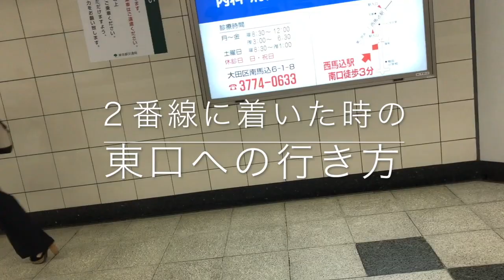【西馬込駅】２番線に着いた時の東口への行き方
２番線に着いた時の東口への行き方（階段）
Directions to the east exit when you arrive at line 2 (stairs)

1975年東京都生まれ大田区在住。幼い頃から病弱で休学気味。学力不足なうえ集団生活に慣れていないため、普通に社会生活を営むことは困難と悟る。両親とも株式投資で生計を立てている姿を見て育つが、本人にはその才能がないのか未だにパラサイト状態。ハンドメイドサイトで販売していたウサギのぬいぐるみ（フニータ）が、テレビ出演して日の目を見る。基本一人で過ごすことが多かった為、時々死にたいくらいの激しい孤独感に襲われることがある。同じような人の痛みを癒したいという思いから、フニータランド設立の夢を掲げ、猛進中〜❣️

ふじ子と５匹の猫channel Z（猫の多頭飼い＆雑談LIVE）